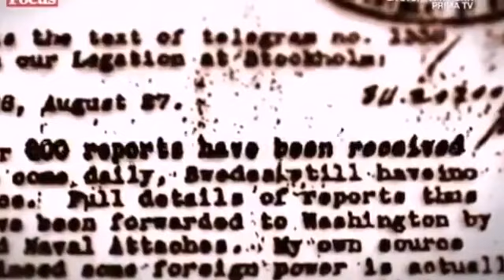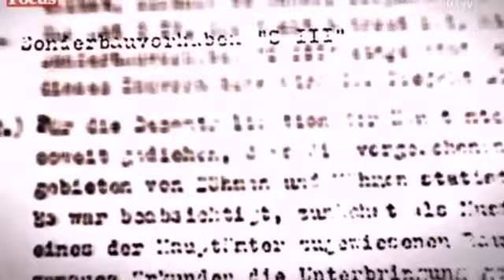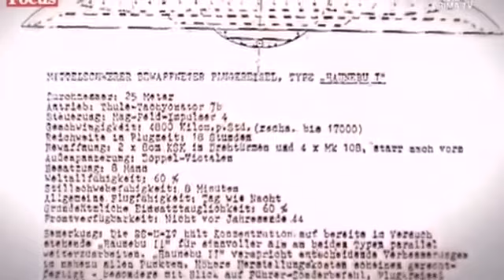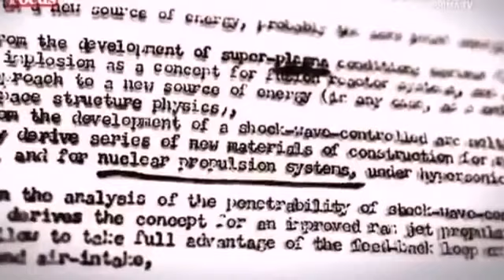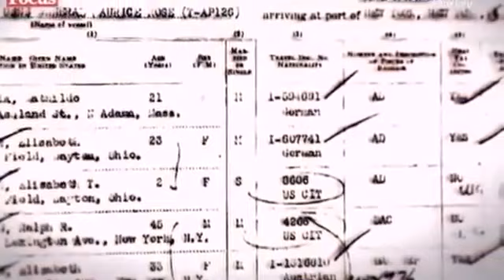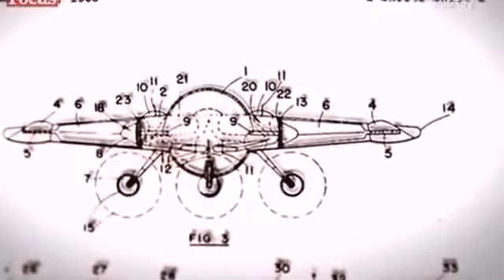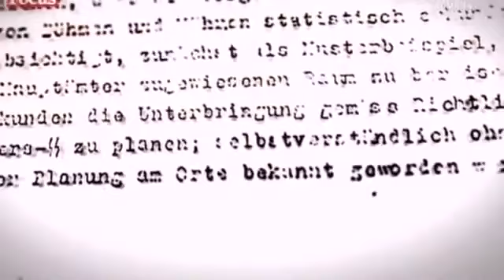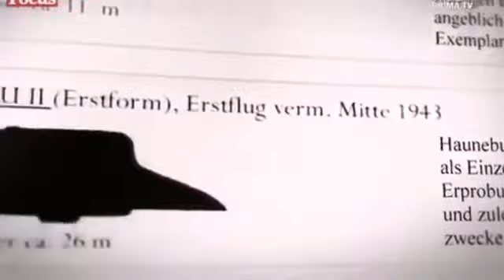UFO NAZISTI Dischi volanti del Reich Armi segrete di Hitler Documentario Seconda Guerra Mondiale ITA